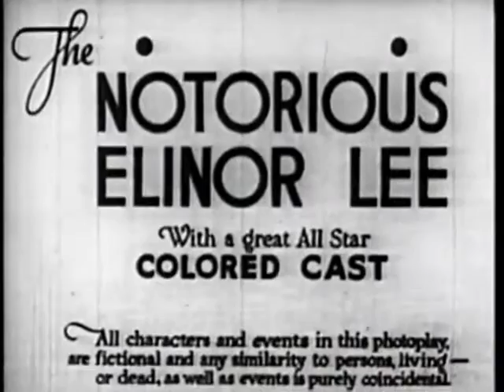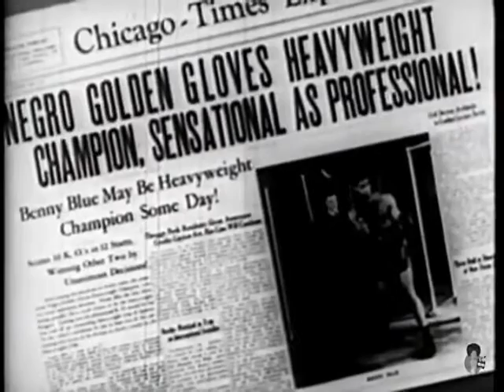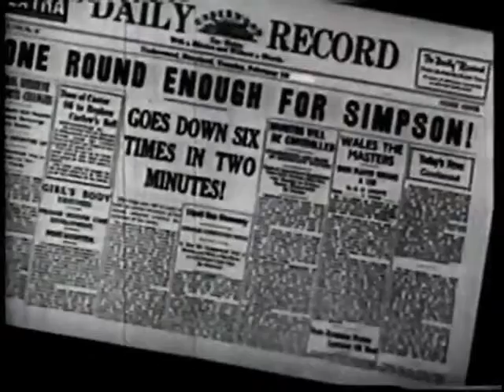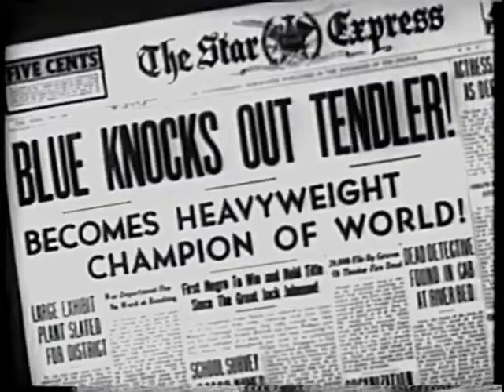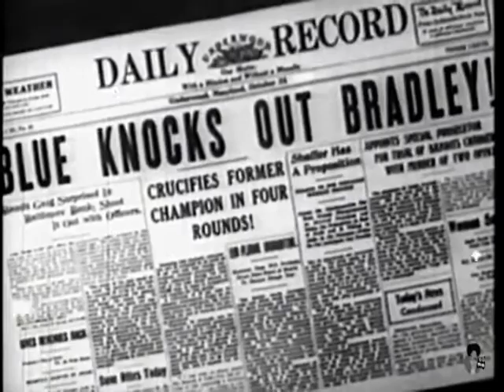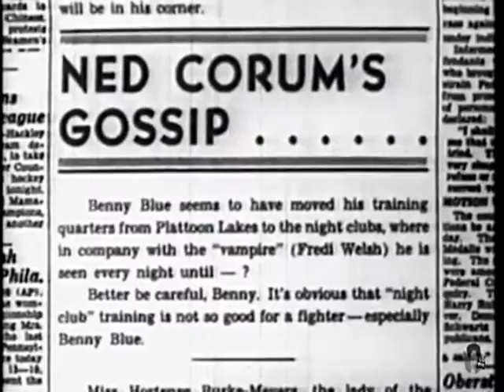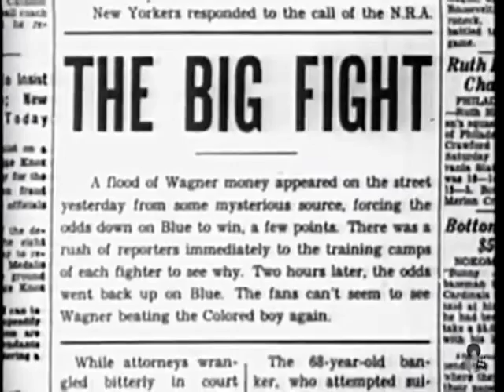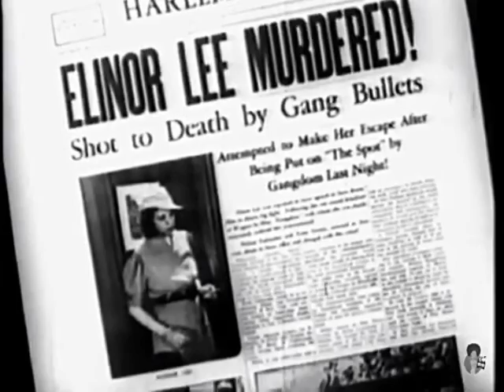The Notorious Elinor Lee (1940) | Sound Missing After 20 Minutes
THE NOTORIOUS ELINOR LEE is a race film directed, written, and produced by the pioneer African-American filmmaker Oscar Micheaux. It's his last surviving film, although here the audio is missing for most of the film. It was shot at Biograph Studios in The Bronx, New York. The movie’s production was covered by Time magazine, which described Micheaux as a “thickset, mild-mannered, chocolate-colored producer.”

The film is about Elinor Lee, a gangster’s moll living in the Harlem section of New York City, has signed up-and-coming boxer Benny Blue to a 10-year contract. Lee and a pair of corrupt fight promoter scheme to build up Blue as a potential champion, with the goal of betting against him when they force him to take a dive in a champion fight. Lee conspires to hire Fredi, an old friend of Blue and an escaped convict hiding from the law, to be his sweetheart and to control him for Lee and her partners. The plans are derailed when Blue loses a key fight to a German boxer, but he works to regain his standing in the sport and is able to meet the German in a rematch after two years have passed. Lee and her partners bet against Blue, but they are financially ruined when Blue prevails in the fight and comes out the winner.

Films such as this one, that used an all African-American cast and were shown specifically to African-American audiences, were known as "race films." Happy Black History Month!

Oscar Devereaux Micheaux was an author, film writer, producer, and director, of more than 40 silent films and sound independent films from 1919—1948. He is regarded as the first major African American feature filmmaker, a prominent producer of race films (a genre of film produced in the U.S. between about 1915 and the early 1950s, consisting of films produced for black audiences and featuring black casts), and the most successful African American filmmaker of the first half of the 20th century. Unfortunately, less than half of Micheaux's films survive to this day.